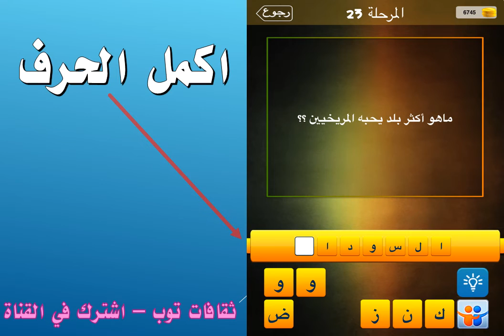ما هو اكثر بلد يحبه المريخيين؟